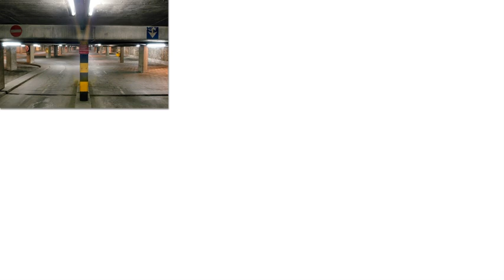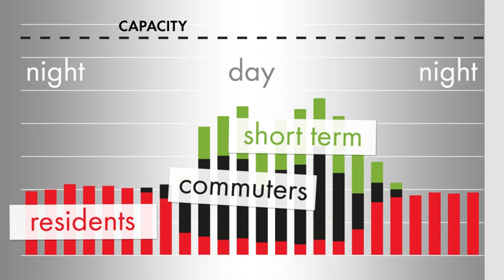Q-Park What makes us different